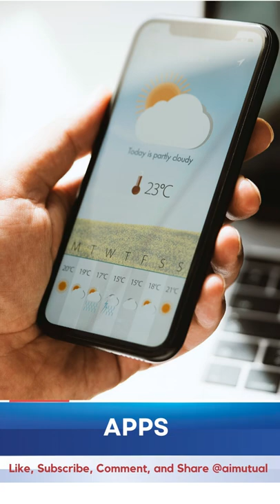AIM Breaking News: Hurricane Ian | Update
Welcome to AIM Breaking News hosted by AI Mutual.

Keep updated on major weather events that are happening.

Today’s insurance news story is about Hurricane IAN.